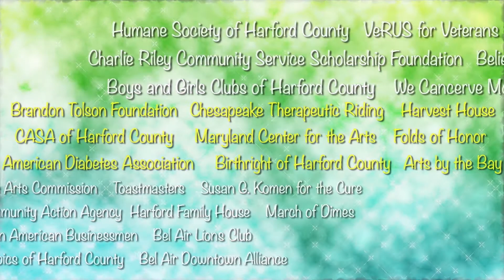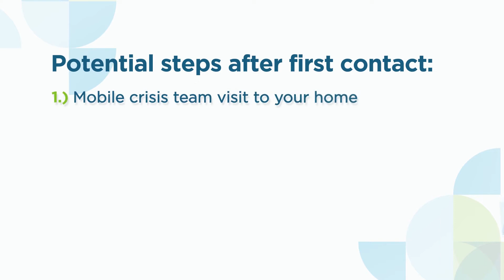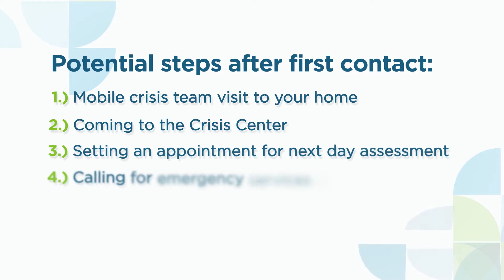Harford MagaScene - December 2019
Kristy Breslin learns the story of Harford Family House, committed to helping families facing homelessness in Harford county.